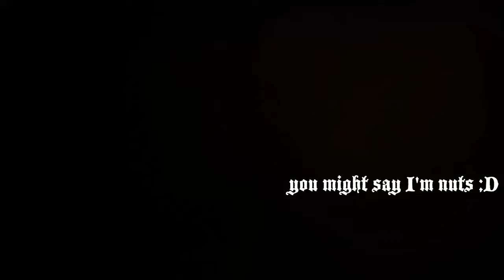BfV Mixed Bag XIV - Melee Madness VI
This video is over a year old and I'm only uploading it now...Yikes